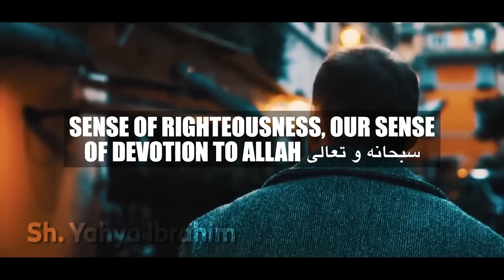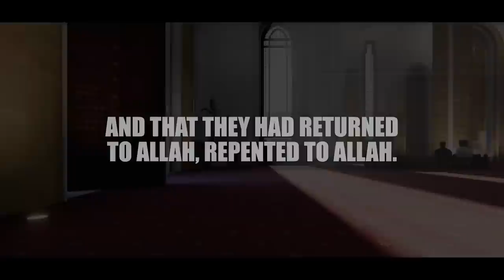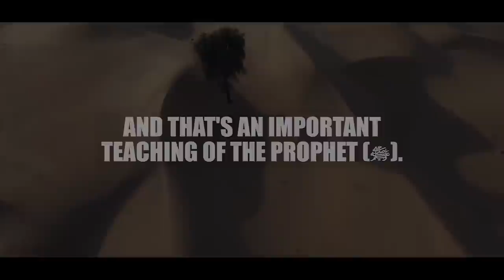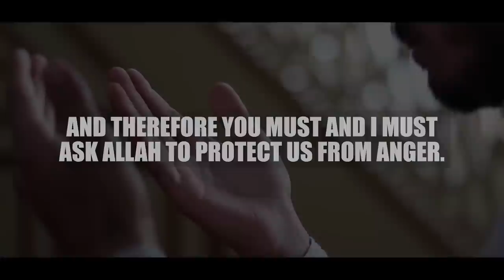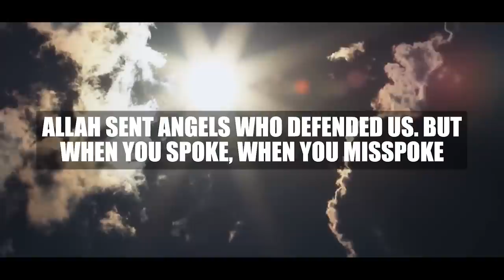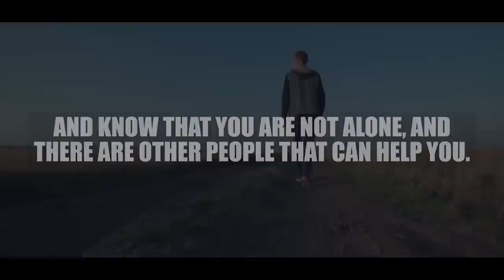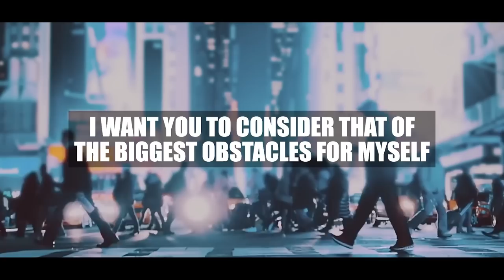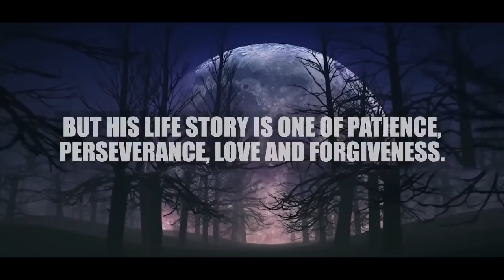MUHAMMAD (ﷺ) PROMISED JANNAH TO THIS 2023 MUSLIM!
Speaker: Shaykh Yahya Adel Ibrahim